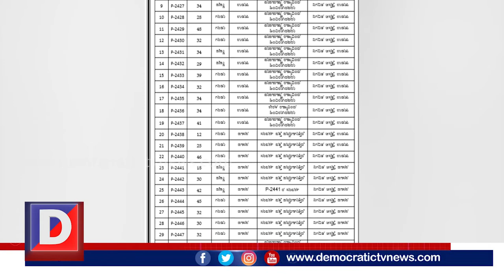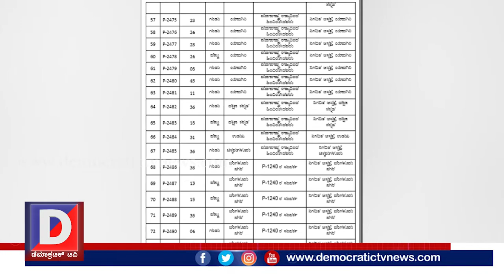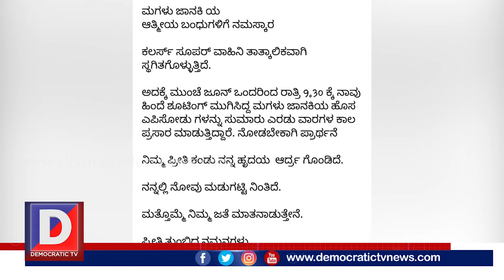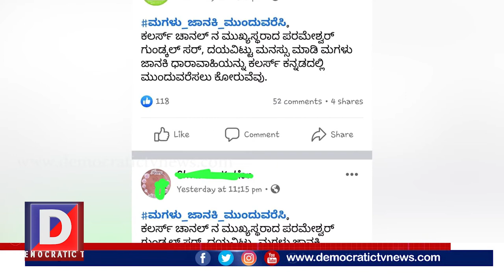ರಾಜ್ಯದಲ್ಲಿ ಜಿಮ್-ರೆಸ್ಟೋರೆಂಟ್ ಗೆ ಓಪನ್ ಭಾಗ್ಯ ಇಲ್ಲ | No open fortune for gym-restaurant in the state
೨೮/೦೫/೨೦೨೦ ದಿನದ ಮುಖ್ಯ ಸುದ್ದಿಗಳು
ಕಪ್ಪತ್ತಗುಡ್ಡ ರಕ್ಷಣೆ ಮಾಡುವ ವಿಚಾರದಲ್ಲಿ ನಮ್ಮ ಅವಧಿಯಲ್ಲಿ ಅಗತ್ಯ ಕ್ರಮ ಕೈಗೊಂಡಿದ್ದೇವೆ. ಆದರೆ ಈಗಿನ ಬಿ.ಎಸ್.ವೈ ಸರ್ಕಾರ ಗಣಿಗಾರಿಕೆ ಮುಕ್ತ ಮಾಡುವಲ್ಲಿ ಬಹುತೇಕ ಕೆಲಸ ಮುಗಿಸಿದೆ. ಈ ನಿಟ್ಟಿನಲ್ಲಿ ಕಪ್ಪತ್ತಗುಡ್ಡ ಸಂರಕ್ಷಣೆಗಾಗಿ ಸ್ವಾಮೀಜಿಗಳ ನೇತೃತ್ವದಲ್ಲಿ ಜನಾಂದೊಲನ ಒಂದೇ ಪರಿಹಾರ ಎಂದು ಕೆಪಿಸಿಸಿ ಕಾರ್ಯಾಧ್ಯಕ್ಷ ಸತೀಶ್ ಜಾರಕಿಹೊಳಿ ಹೇಳಿದರು
ಇಂದು 75 ಕೇಸ್ ಗಳು ದಾಖಲಾಗಿದೆ.
ಮಿಡತೆಗಳು ಇದೀಗ ಕರ್ನಾಟಕದಲ್ಲೂ ಪ್ರತ್ಯಕ್ಷವಾಗಿವೆ.
ಈ ವಾರಾಂತ್ಯಕ್ಕೆ ದೇಶದಲ್ಲಿ ನಾಲ್ಕನೇ ಹಂತದ ಲಾಕ್ಡೌನ್ ಮುಕ್ತಾಯವಾಗಲಿದೆ.